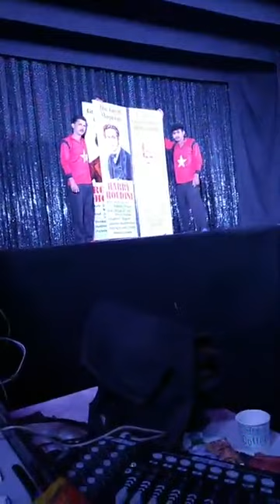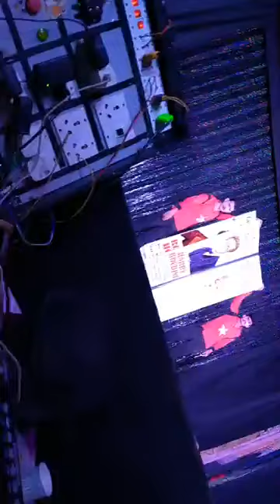Jadugar Shiv Kumar के हैरतअंगेज कारनामे रंगीन मायाजाल तिलस्मी खजाना हाउसफुल शो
जादूगर शिव कुमार के हैरतअंगेज कारनामे रंगीन मायाजाल तिलस्मी खजाना हाउसफुल शो
शो में देखे डायनासोर.
 आदमी के दो टुकड़े कर देना..
ओर भी कई जादू...
Sunil Jalindra. Behror